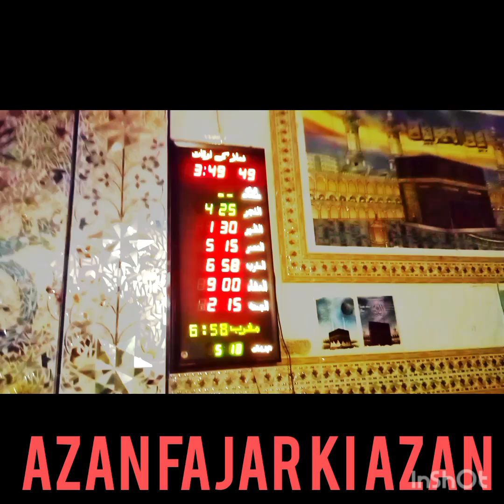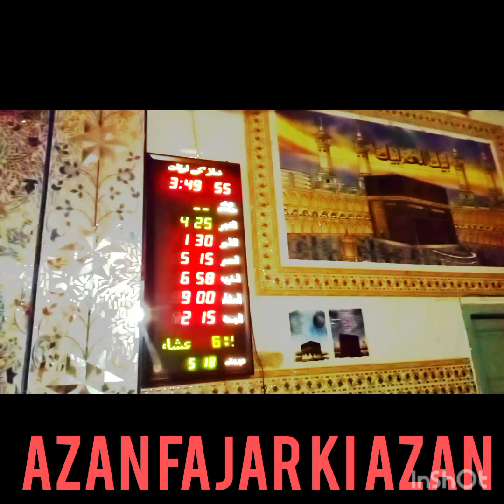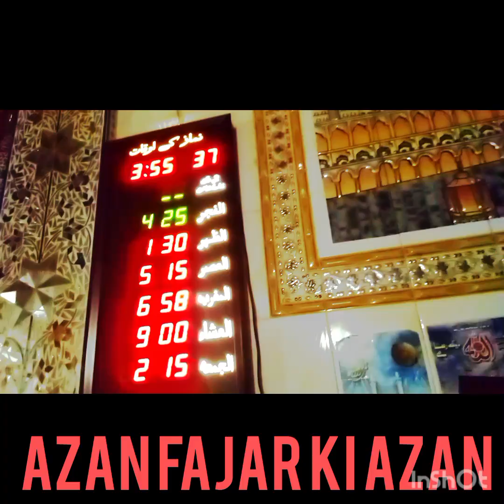fariyad ki Azan fajar ki Azan